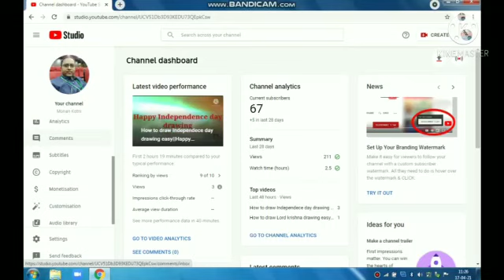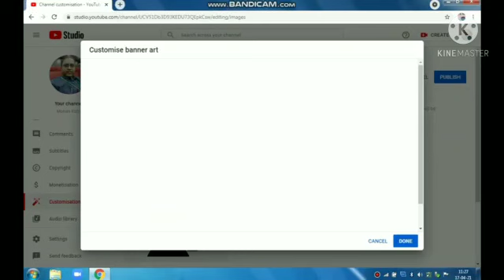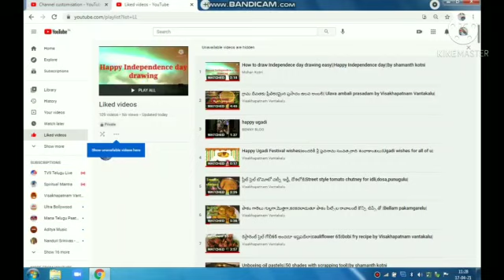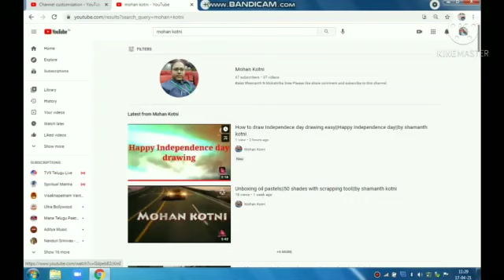How to change YouTube cover photo||by shamanth kotni